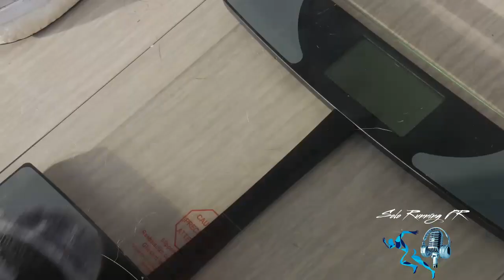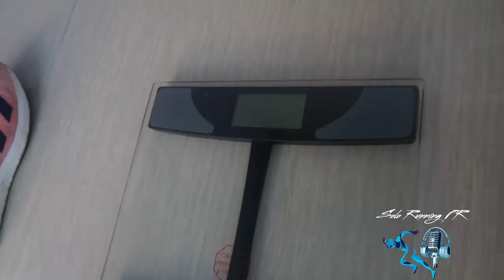CUÁNTA AGUA DEBO TOMAR DESPUÉS DE ENTRENAR? RUNNER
MÉTODO SIMPLE DE SABER CUANTA AGUA DEBO REPONER DESPUES DE ENTRENAR.
REFERENCIA:
TALLER CON CARMEN NEVAREZ NUTRICIONISTA (CALAMBRES -HIDRATACION?

REDES SOLO RUNNING PR PODCAST